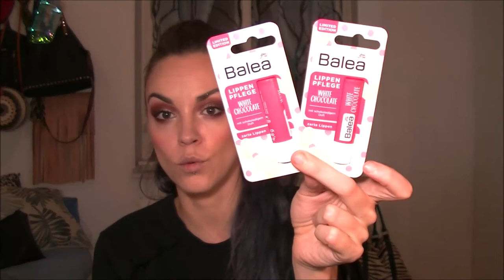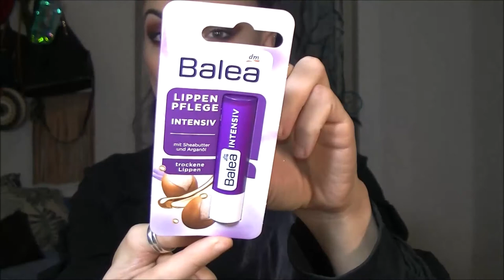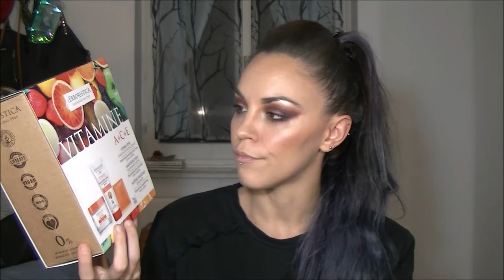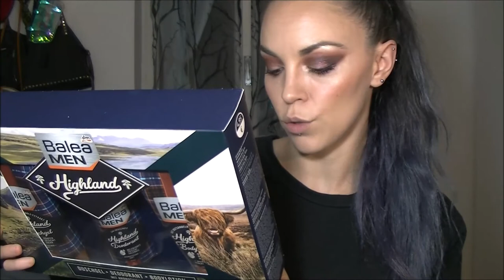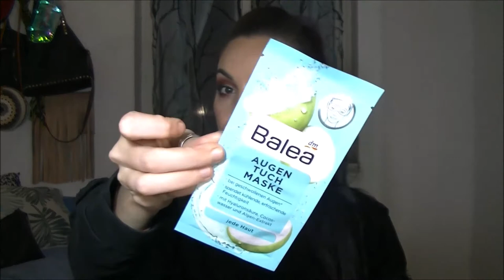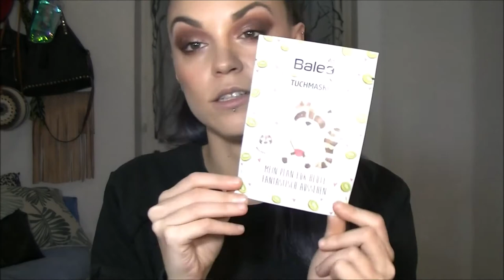Acquisti e Idee regalo: TIGER-DM-e vari..😍🛍💕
E' ovvio che chi mi conosce e pensa di ricevere un regalo da me è pregato di non guardare questi video se non vuole spoiler..è cosa saggia e giusta..😂😂❤

= Martina =